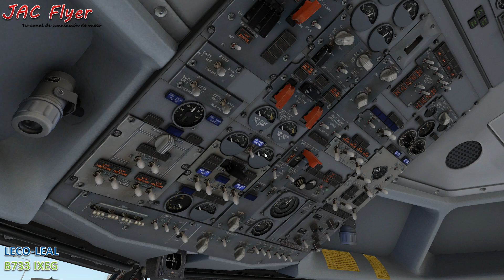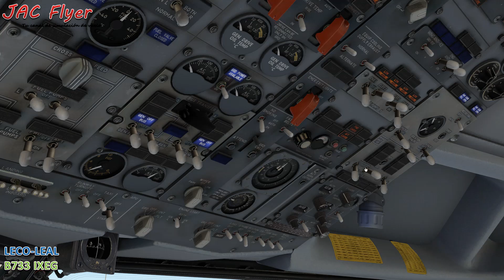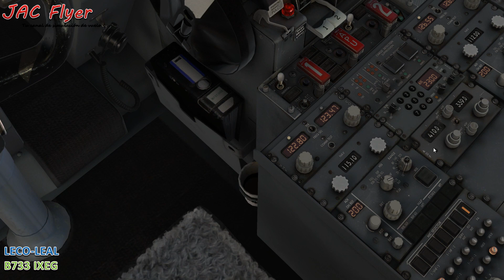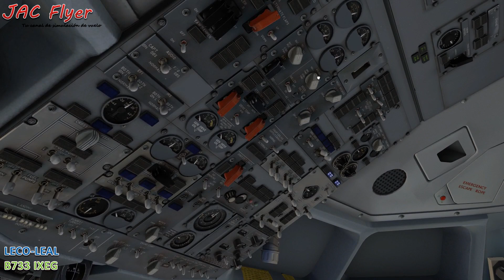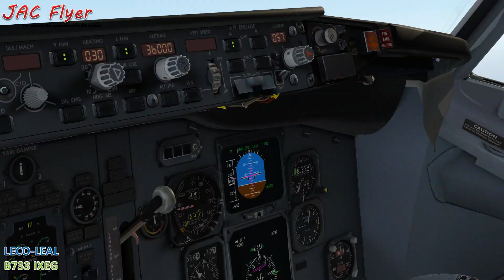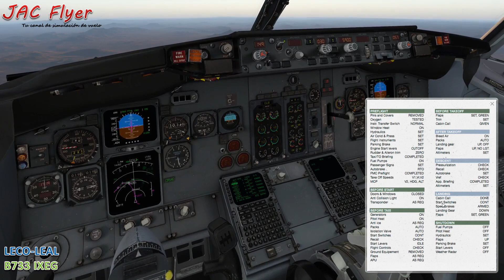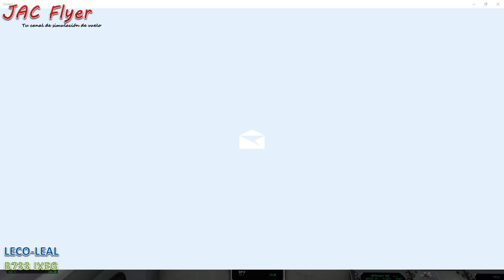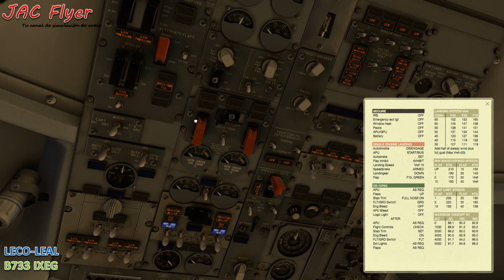LECO-LEAL | B733 Ixeg | X-PLANE 11 | IVAO SPAIN TOUR IFR 2017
Nueva etapa del Spain Tour de Ivao. Rescatamos el B733 de Ixeg y nos preguntamos ¿existe un avión mejor modelado en Xplane?